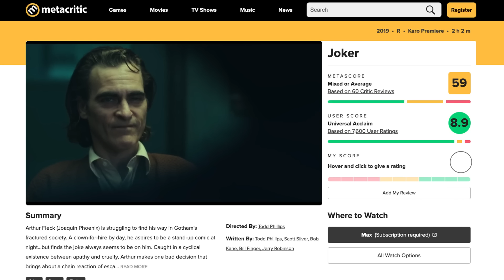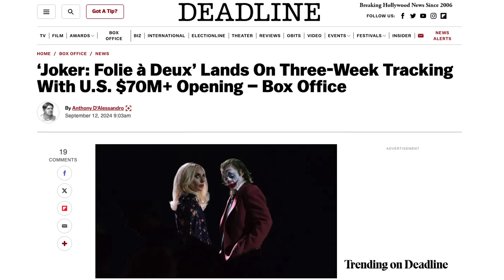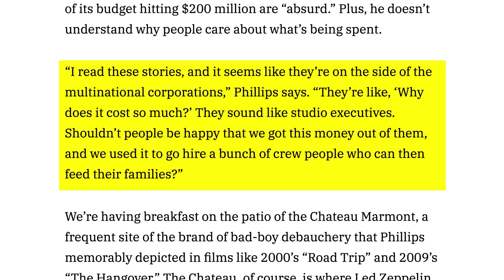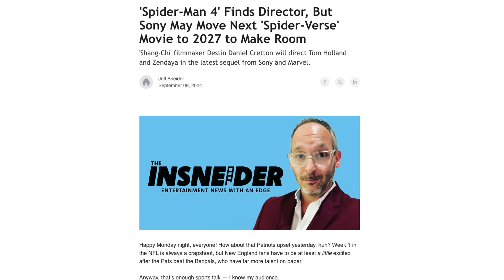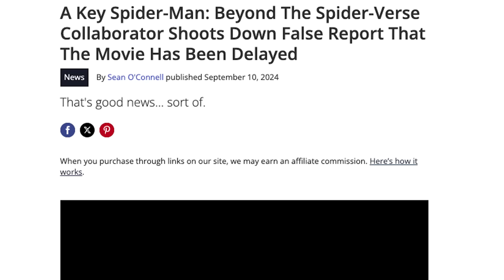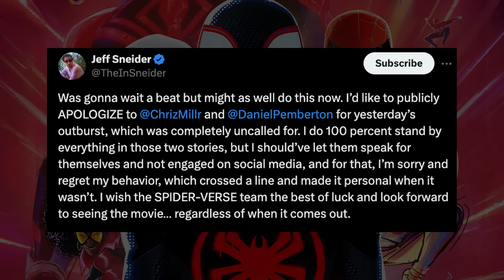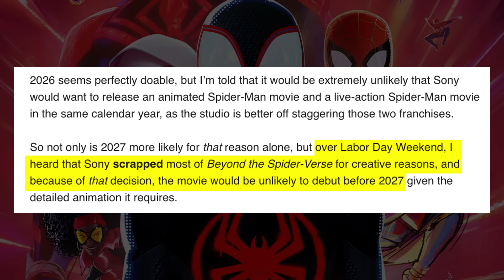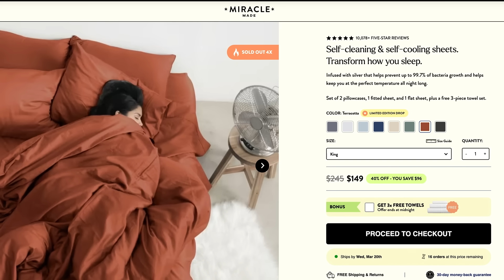Could Joker 2 Fail at the Box Office? - The News with Dan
Early presale numbers for Joker: Folie a Deux don't look promising - could we be looking at another surprise box office flop? Plus, drama in the Spider-Verse and an early look at the fall film festival favorites.

0:00 - Joker 2 Presales
5:29 - Spider-Verse Release Drama
20:35 - Venice & Toronto Festival Winners